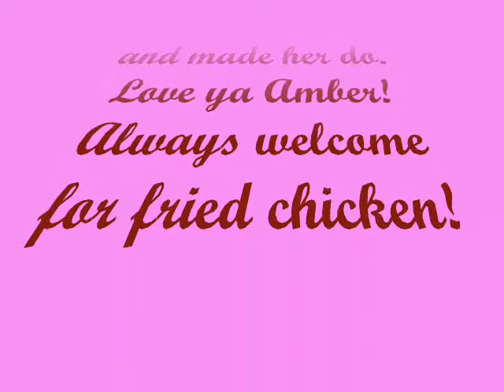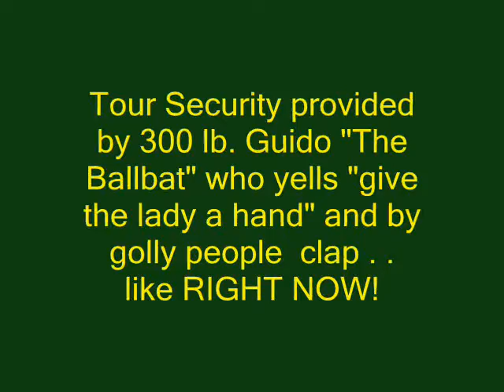"Georgia On My My Mind" - Ms Amber Rowe with Rick Baker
-NOTE! FULL SCREEN -HEADPHONES-HI RES SETTING RECOMMENDED!
Well, Ray Charles, I believe, wrote the original and I like Ray, but I gotta tell you, I think the Willie Nelson re-release really is what knocked this song "out of the ballpark" turning it from a folksy little southern jazz/blues kinda piece into the monster hit and classic it has become. Ms Amber Rowe from Ohio has just the kind of voice (smokey, sultry, whiskey-laced, and "no" she doesn't drink it . . .it's an expression for crying out loud, bluesy,  throaty , semi-husky kind of voice that make grown men go all weak at the knee) to do this little classic about the "Peach Tree" state justice. Byt then, don't take my word for it . . .she's right here waiting in this video for ya'll . . .you be the judge.